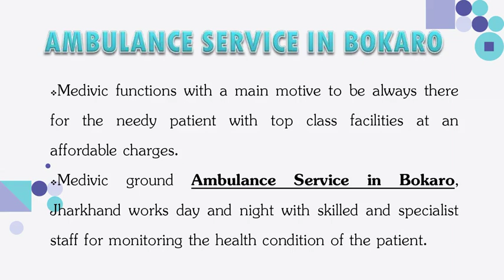Top Class Ambulance Service in Bokaro and Jamshedpur - Medivic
Medivic road Ambulance Service in Bokaro and Jamshedpur proffers skilled staff that gives their best for stabilizing the health vitals of the patients.  Our staff is also available on call if needed.